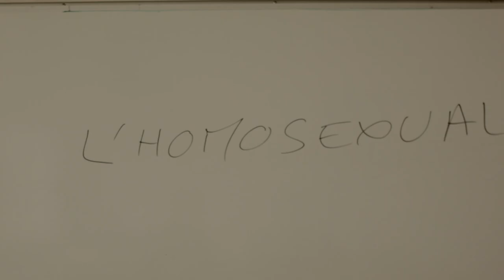RESTE AVEC MOI {Bande Annonce Officiel}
Et voici la bande-annonce du premier long métrage amateur de "RDC Amateur" : RESTE AVEC MOI.

Tommy est un jeune lycéen dont la vie change dès l’annonce de son homosexualité. Un jour, se rendant au lycée, il est loin d’imaginer la venue d’un nouvel élève dans sa classe : un jeune garçon du nom d’Alex.
Dès cet instant, la vie de Tommy se voit perturbée par des événements de toutes sortes.
Entre l’homophobie et les problèmes quotidiens, le lycéen arrivera-t-il à surmonter ces épreuves ?
Quel sera le futur réservé à ces deux garçons ?

Ecrit et réalisé par Loïc Stephan ; Produit par RDC Amateur.

Avec Valentin Martin (Tommy) ; Léandro Soares De Pinho (Alex) ; Martine Bour (La mère) ; Elodie Benharrak (Mélissa) et Théo Barbier (Jules).